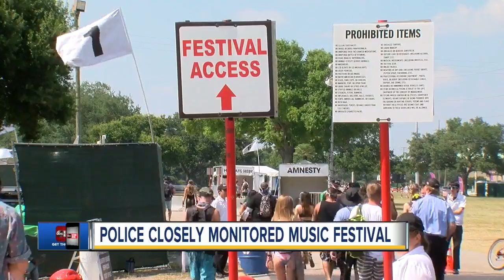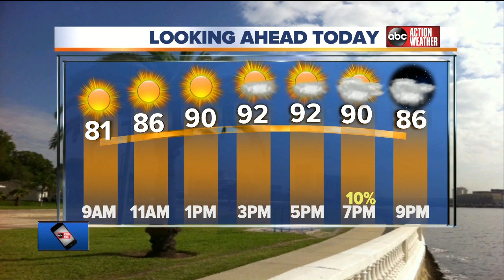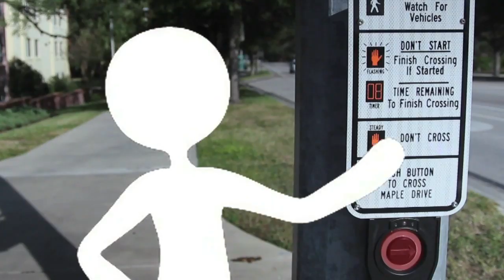ABC Action News Latest Headlines | May 27, 9am